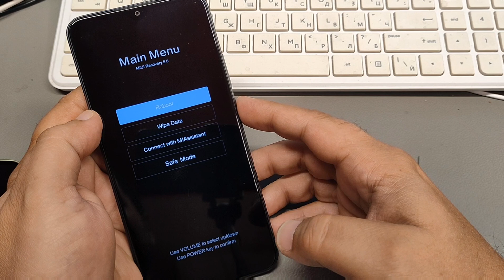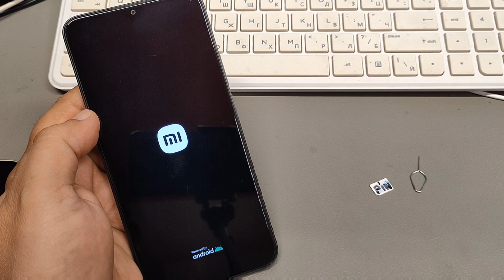Forgot Phone Lock? How to Hard reset Xiaomi Redmi 9 (M2004J19G). Delete pin, pattern, password lock.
After Reset, if your phone is Google Account locked, use method from this video to unlock:

UK Persons

Hard reset Xiaomi Mi note 10
Hard reset M1910F4G Mi Note10
Unlock M1910F4G
Delete Pin, Pattern, password lock Xiaomi Mi Note 10 M1910F4G, skip user lock,
Bypass phone lock
Xiaomi Redmi 9A M2006C3LG, M2006C3LI, M2006C3LC, M2004C3L, Hard reset, unlock, delete pin,pattern, password lock, screen lock. Factory reset, remove user lock.
Xiaomi Redmi Note 9 M2003J15SC, M2003J15SG, M2003J15SS, M2010J19SC, M2007J22C, Hard reset, unlock, delete pin,pattern, password lock, screen lock. Factory reset, remove user lock.
Xiaomi Mi Note 10 lite M2002F4LG, Hard reset, unlock, delete pin,pattern, password lock, screen lock. Factory reset, remove user lock.
Xiaomi Redmi Note 8T M1908C3XG Hard reset, delete pin, pattern, password lock, screen lock. Factory reset, remove user lock.
Xiaomi Redmi K30 M1912G7BE, M1912G7BC, Hard reset, delete pin, pattern, password lock, screen lock. Factory reset, remove user lock.
Xiaomi Redmi Note 9 pro M2003J6B2G, Hard reset, delete pin, pattern, password lock, screen lock. Factory reset, remove user lock.
Xiaomi Redmi 10X M2003J15SC Hard reset, delete pin, pattern, password lock, screen lock. Factory reset, remove user lock.
Xiaomi Redmi K30S M2007J3SC Hard reset, delete pin, pattern, password lock, screen lock. Factory reset, remove user lock.
Xiaomi Poco M3 M2010J19CG, M2010J19CI, Hard reset, unlock, delete pin, pattern, password lock, screen lock. Factory reset, remove user lock.
Xiaomi Mi 11M2011K2C, M2011K2G, Hard reset, delete pin, pattern, password lock, screen lock. Factory reset, remove user lock.
Xiaomi Redmi 9T J19S, M2010J19SG, M2010J19SY, Hard reset, delete pin, pattern, password lock, screen lock. Factory reset, remove user lock.
Xiaomi Redmi K40 pro M2012K11AC, M2012K11C, Hard reset, delete pin, pattern, password lock, screen lock. Factory reset, remove user lock.
Xiaomi Redmi Note 10 pro max M2101K7AI, M2101K7AG, M2101K6I, M2101K7BG, M2101K6G, Hard reset, unlock, delete pin, pattern, password lock, screen lock. Factory reset, remove user lock.
Xiaomi Poco F3 M2012K11AG, M2102J20SG, M2102J20SI, Hard reset, delete pin,pattern, password lock, screen lock. Factory reset, remove user lock.
Xiaomi Mi 11 lite M2101K9AG, M2101K9G, M2012K11G, M2102K1G, M2102K1C, M2012K11AI, Hard reset, delete pin,pattern, password lock, screen lock. Factory reset, remove user lock.
Xiaomi Redmi Note 8 2021 Hard reset, delete pin,pattern, password lock, screen lock. Factory reset, remove user lock. Redmi note 10, m2101k7ai, m2101k7ag,